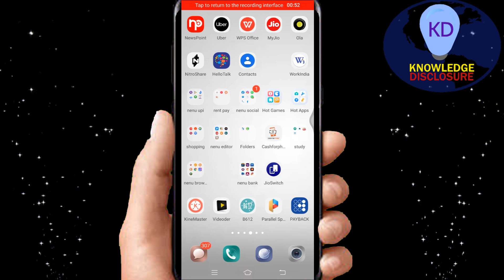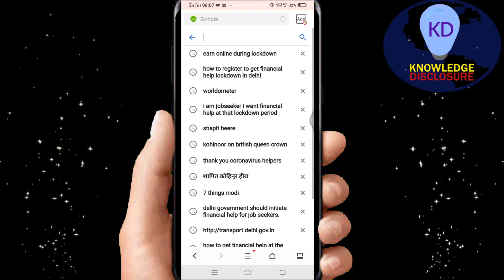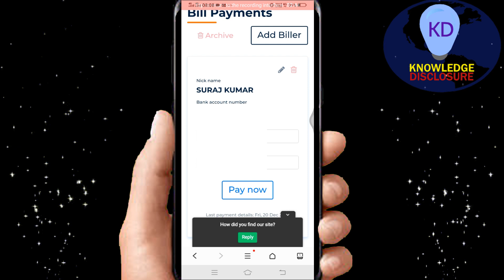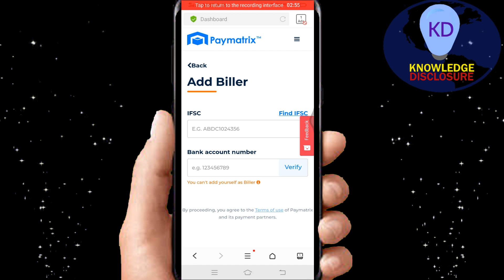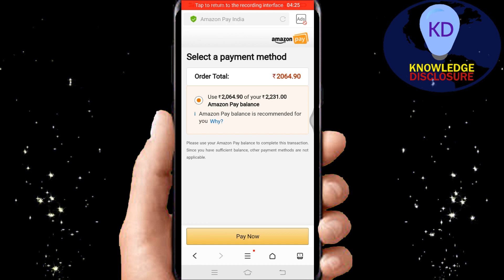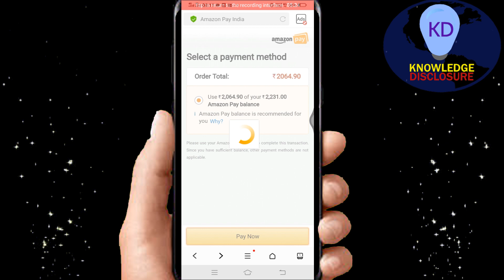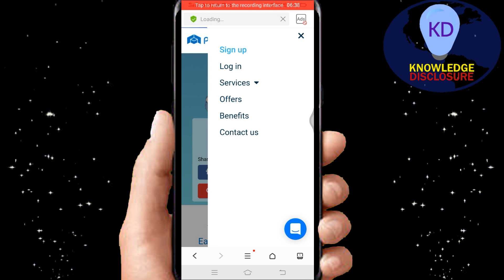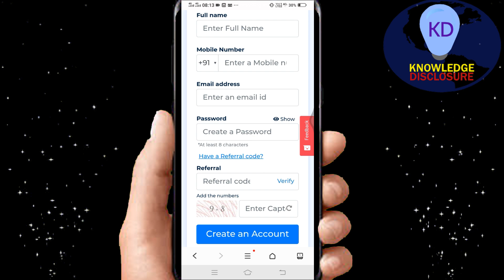Transfer Amazon Pay balance in bank account || coming soon subscribe now for new trick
he trick shayad kuch time ke liye stop ho gyi he because pay matrix ne amazon wallet ka option abhi hide kar diya he . to guys aap bilkul mat tension lijiye me jald hi new video aapke liye banaunga new trick ke waath jisse aap easily amazon ka pesa apne bank account me let payenge or vo bhi free ya fir boht kam charge ke saath